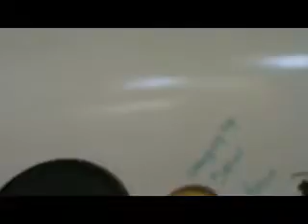Automatic Spreader for sale